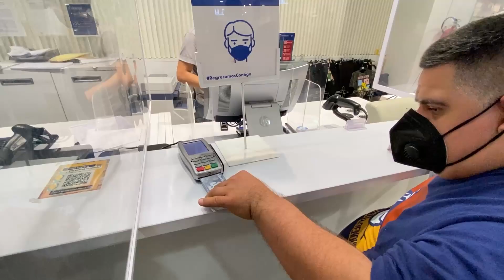Así sorprendió Ramoncito a Pepe en su cumpleaños // Le gustó su regalo?